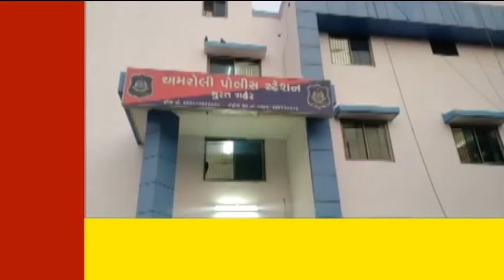SPEEDNEWS17 SABSE FAST